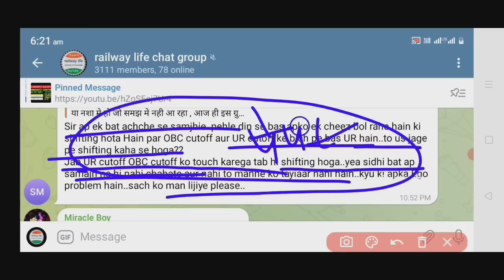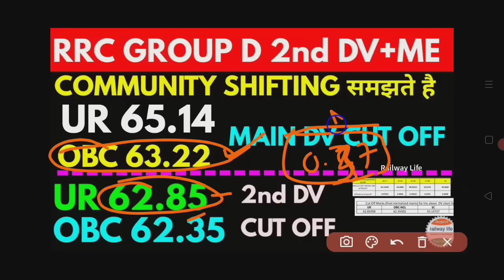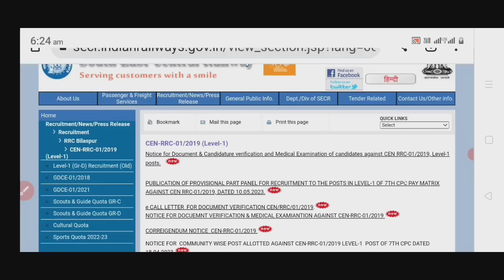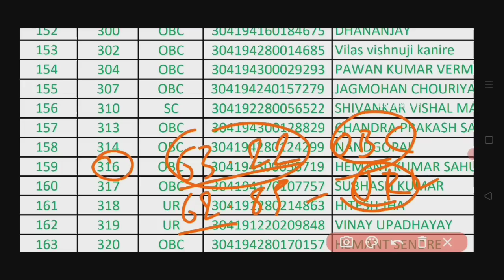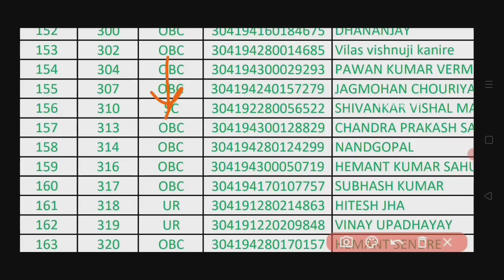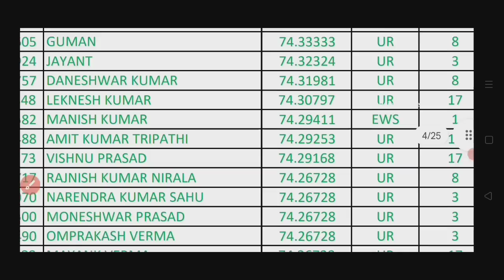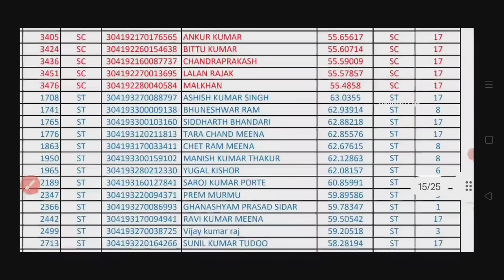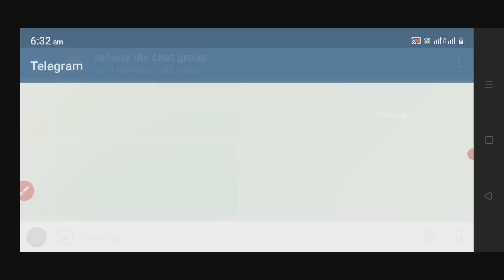अगर community shiftng नही होगा तब कम नम्बर वाले Candidates UR और ज्यादा वाले OBC मे,RANK merit rule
अगर community shiftng नही होगा तब कम नम्बर वाले Candidates UR और ज्यादा वाले OBC मे,RANK merit rule  break in rrc group d level 1 2nd DV details.